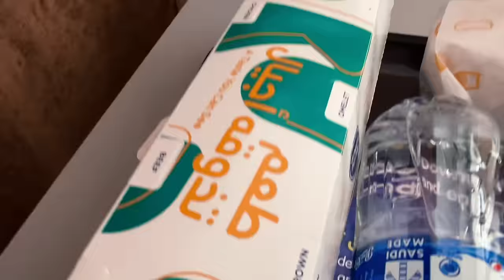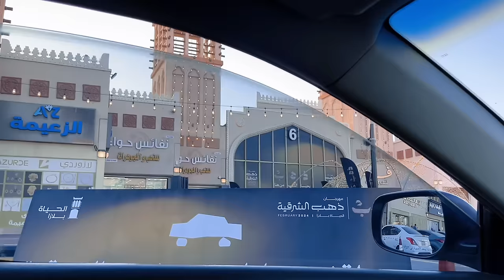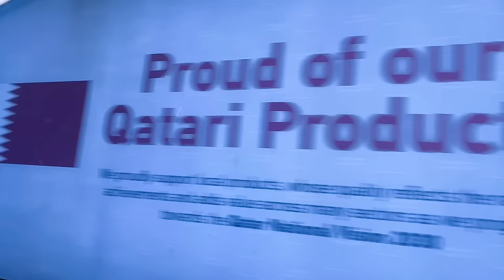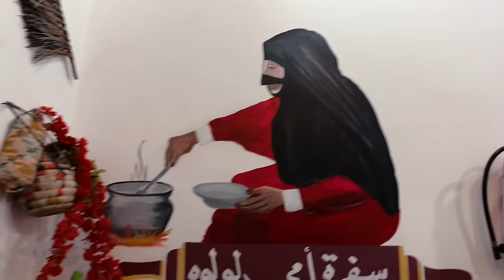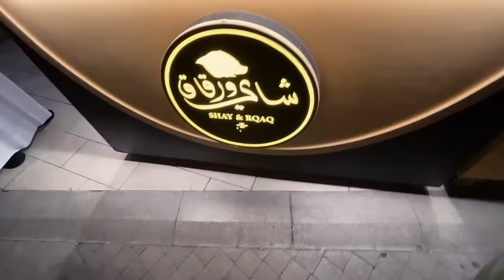First Impressions Of Saudi Arabia As A Canadian | Saudi Travel Vlog 🇸🇦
Hey everyone! Today I am sharing my most exciting vlog yet! This will be the first of a series of vlogs from my current trip to Saudi Arabia! In this vlog I show my arrival, I share my initial impression of Saudi Arabia, and I go on some fun travel adventures!

Title: Soothing & Calming Background Nasheed Vocals Only [No Copyright Nasheeds]